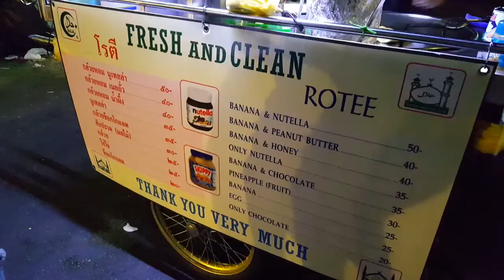Banana & Nutella rotee on Khao San Road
Travel Food